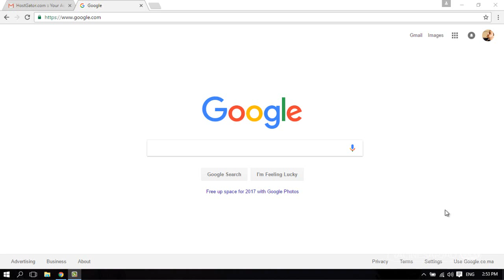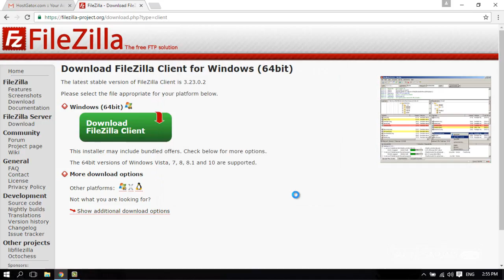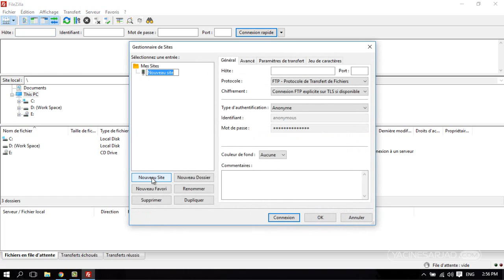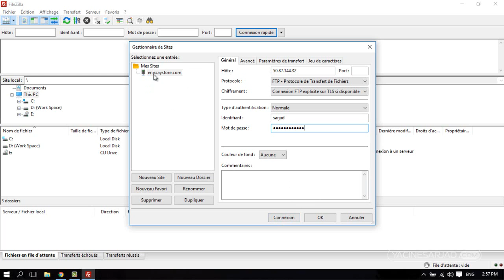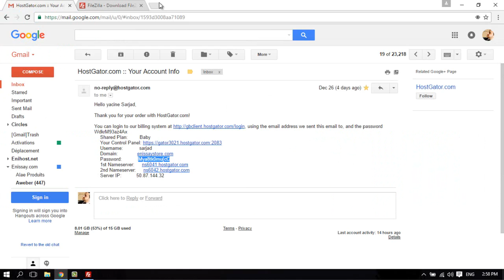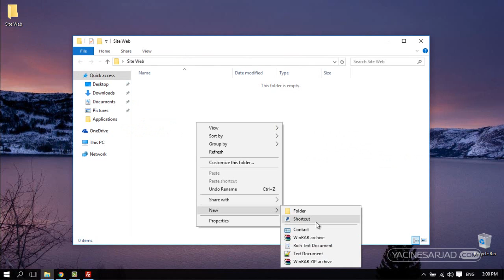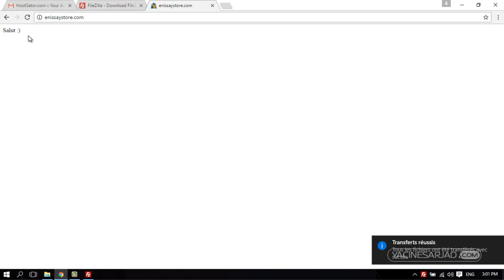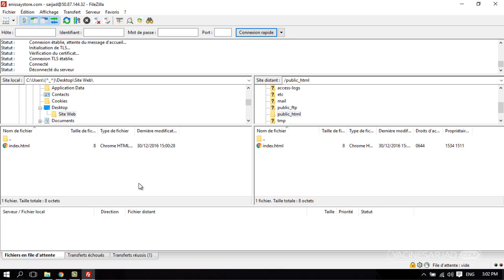Filezilla FTP - Se connecter au serveur d'hébergement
Dans cette vidéo j'explique comment se connecter au serveur d'hebergement via le FTP - File Transfer Protocol en utilisant le logiciel gratuit Filezilla.

Comment télécharger et installer Filezilla, Comment le configurer pour se connecter au serveur, et comment uploader les fichier au serveur via filezilla.

Si tu aimes ce que je fais, partages mes vidéos avec tes amis!

ftp
ftp serveur
ftp protocol
serveur
serveur dédié
hebergement
hebergement site web
hostgator

شاهد أيضا: "الربح من الانترنت - سلسلة جديدة لأفضل 6 طرق للربح من الأنترنت "